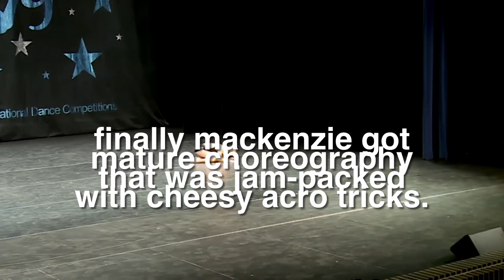each girls BEST solo choreography! - collab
hey everyone 💕 my name is julia and i make dance moms content!
Skye_ALDC’s video:
be sure to go subscriber to this channel as they are super underrated and deserve way more!
some things about ME!
name: julia!
sexuality 🏳️‍🌈: bisexual (any gender attracted to both male and female!)
pronouns: she/her!
date started 🗓:  nov 26th 2019!
favorite show: glee, degrassi and total drama!
favorite song 🎵: don't have one, but my favorite artist is taylor swift!

why did you start your channel?
because i love the girls and editing! i also wanted an activity to pass the time:)

who is favorite girl?
maddie:)

who is your favorite mom?
none honestly

i don't support the producers or abby at all, they have been a terrible influence and have done unforgettable things that i just can't forgive them for. but i love all of the girls despite their political beliefs:)

copyright laws 👩‍⚖️
hope you have a great day!
bye 💞